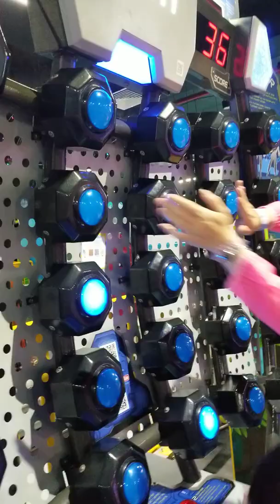Chơi game và nạp thẻ tích điểm đổi quà ở tini